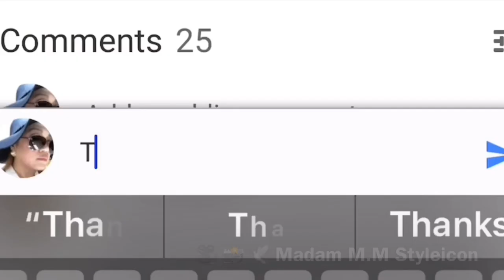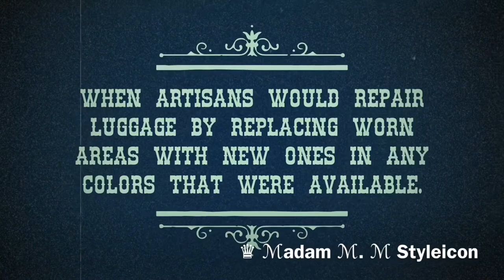GUCCI VLOG | GUCCI BAG | GG SUPREME MESSENGER BAG #155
Video #155:

GUCCI VLOG | GUCCI BAG | MY COUSIN GOT A GUCCI GG SUPREME MESSENGER BAG

Hi Friends,
Please don’t forget to join my LONGCHAMP LE PLIAGE GIVEAWAY 2019!!👜 (until May 31st, 2019)

I appreciate each and everyone of you for the love and support! 💖
Hope you’ll give this video a thumbs up 👍🏻.
I upload videos 2-5 times a week. 😅
And be sure to ring my bell!🔔 So you won’t miss any of my videos!🥰

LET’s SOCIALIZE!